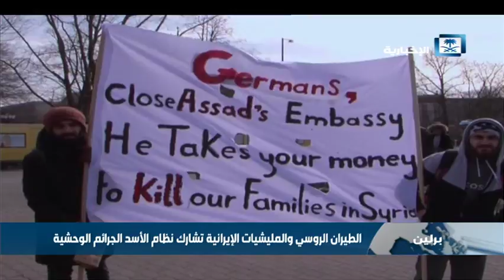لاجئون ونشطاء سوريون يحيون الذكرى السابعة للثورة السورية